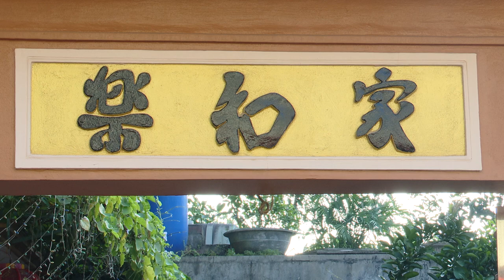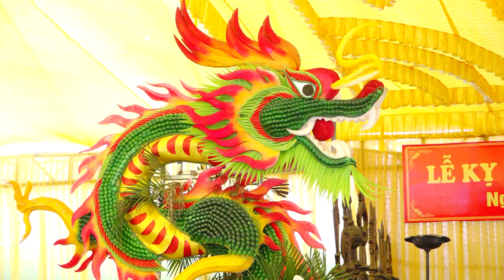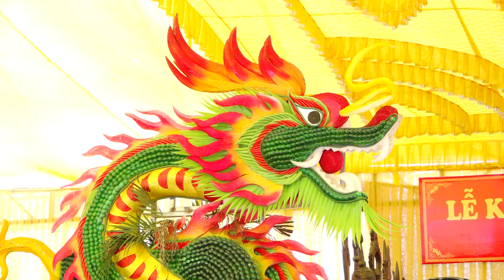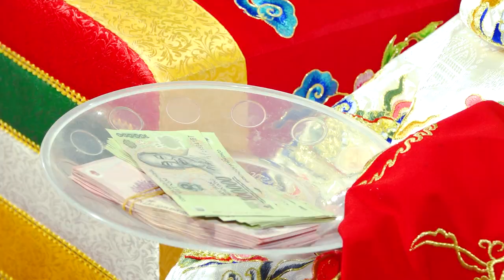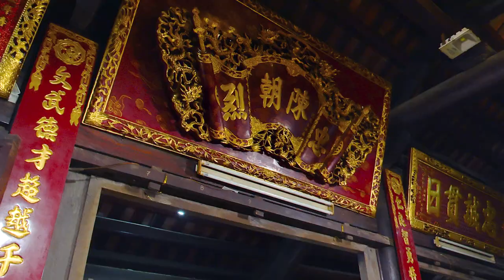Đồng Thầy Trần Thị Nhàn Loan Giá Mừng Đồng 12 Niên Tại Đền Trần Bảo Lộc Nam Định Năm 2024 Phần 1